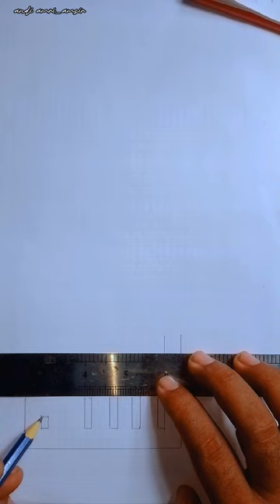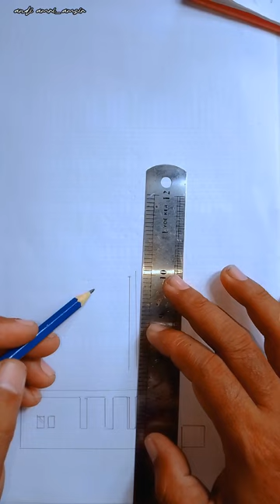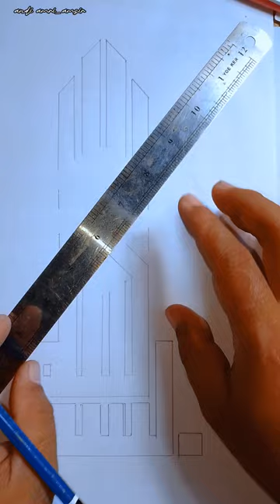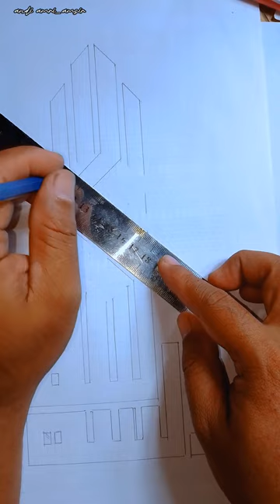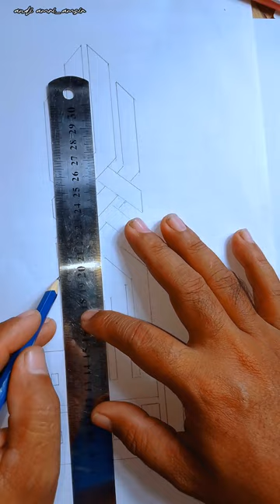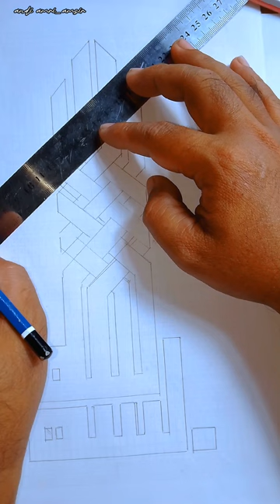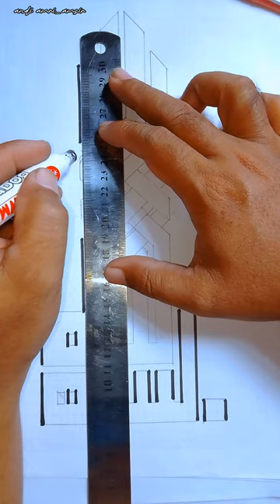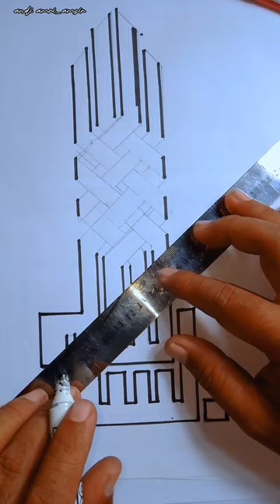cara membuat Kaligrafi_BISMILLAH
video ini untuk memberikan edukasi agar kita bisa membuat kaligrafi dengan bahan berupa pensil penggaris dan spidol saja dan hasilnya tetap bagus kelihatan walau tak rapi.mohon maaf bila tidak rapi dalam pembuatannya.@andiamri_amsir